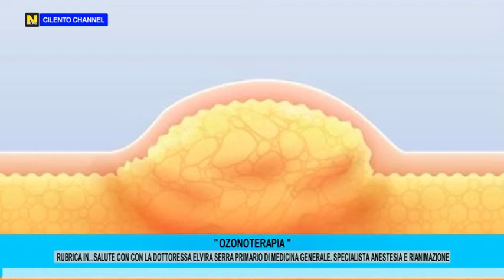Rubrica...In Salute: L'ozonoterapia.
Rubirca...in Salute a cura della dottoressa Elvira Serra.